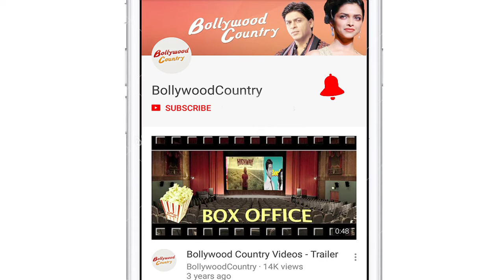Promotion STUNTS: Akshay CLIMBS building, John travels in RICKSHAW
Two very talented actors Akshay Kumar and John Abraham are going to clash with their forthcoming movies 'Gold' and 'Satyamev Jayate' respectively on the 15th August and guess what, their promotional style is worth noticing. Well, lets see what will be the outcome for both the movie on 15th August.